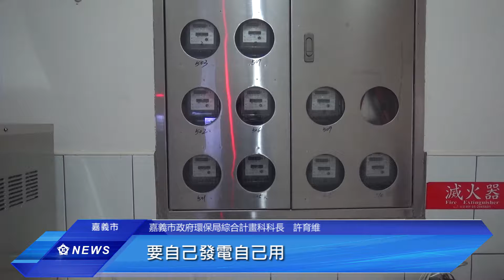綠色太陽能 是否降低污染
嘉義市推動「千屋計畫」，有別於目前售電給台電的系統，以自己發電自己用，不回售為原則。